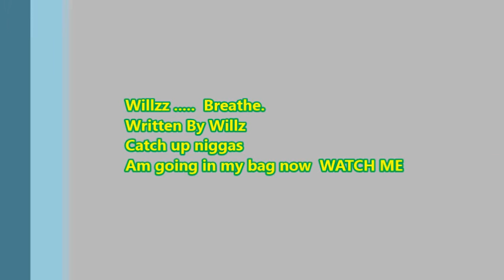Willz Breathe Gayana's Best Rapper Drake pump it up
DRAKE  .. PUMP IT UP REDO GUYANESE STYLE